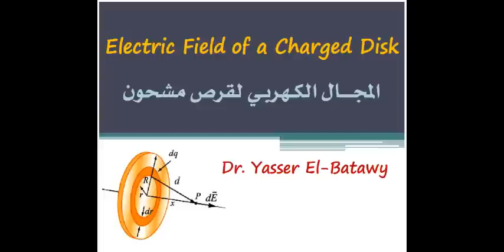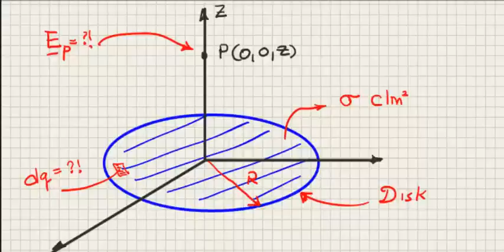Electric Field _ Charged Disk _ المجال الكهربى قرص مشحون